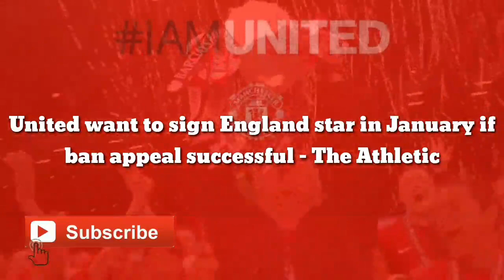Man United agree to sign England star in January if ban appeal successful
Manchester United are determined to bring in a right-back to provide cover and competition for Aaron Wan-Bissaka but have had their plans upset by an FA ban.

There are three natural alternatives to Wan-Bissaka at the club in Brandon Williams, Tim Fosu-Mensah and Diogo Dalot, but manager Ole Gunnar Solskjaer appears to have little faith in the trio.

Dalot has been loaned out to AC Milan this season and the other two have been overlooked, with the boss preferring to repurpose centre-backs Victor Lindelof and Axel Tuanzebe when Wan-Bissaka was unavailable.

@MU Channel